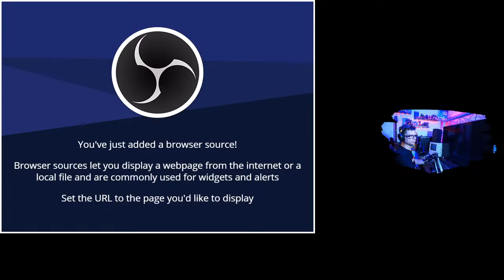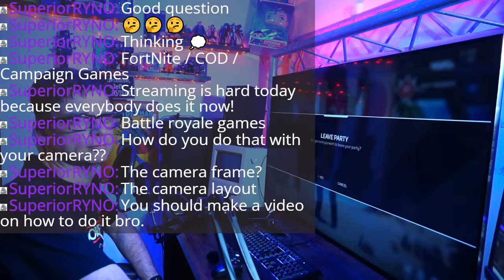Chuck Norris can pump up a basket ball with a straw, with his lips tied behind his back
just some apex play